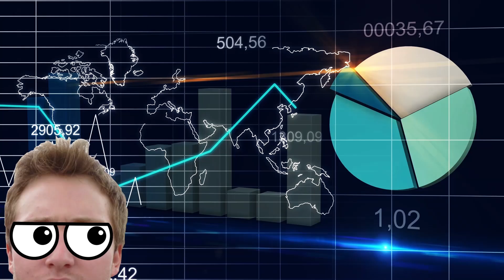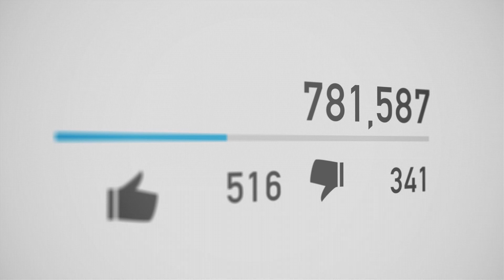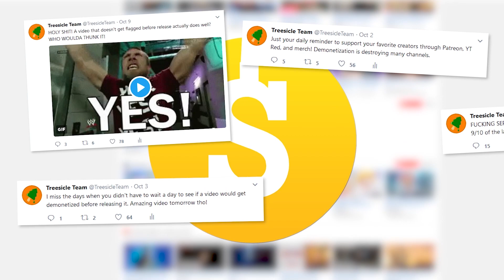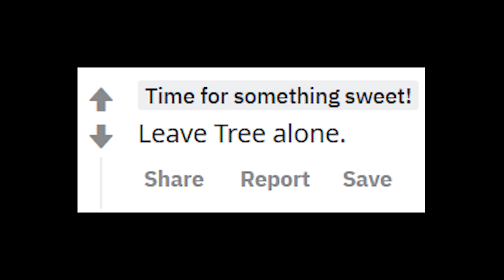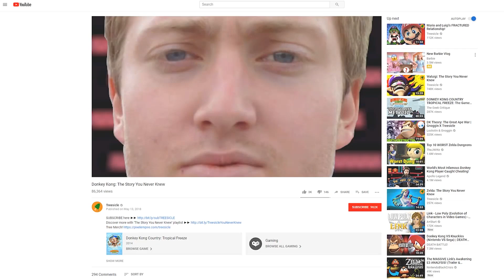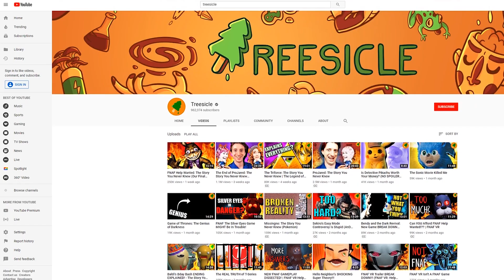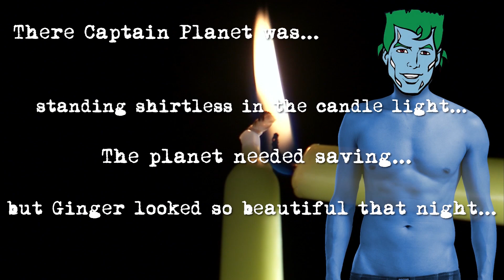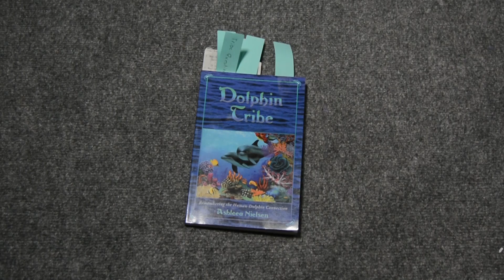Scott Cawthon Hates Treesicle (and we don't blame him): The Story You Never Knew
Install Raid for Free ✅ IOS ✅ ANDROID Start with💰50K silver and get a Free Epic Champion 💥 on day 7 of “New Player Rewards” program!
Five Nights at Freddy's creator, Scott Cawthon, is not the biggest fan. This is how Scott Cawthon Snubbed Us: The Story You Never Knew.

Scott Cawthon is the legend who made Five Nights at Freddys. He also snubbed . FNAF changed YouTube and FNAF Help Wanted is changing VR. Join Grant as he tells story of FNAF and why he still loves Scott Cawthon anyway.

Scott Cawthon Hates (and we don't blame him): The Story You Never Knew